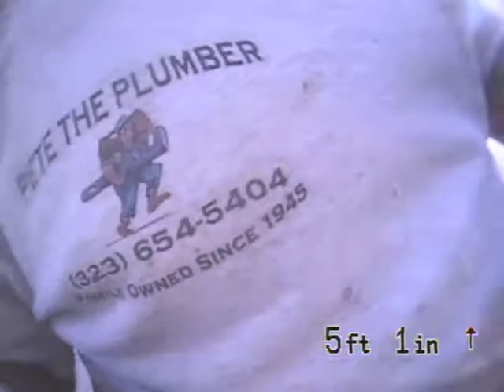youtube video #-2rCUTpbsqM